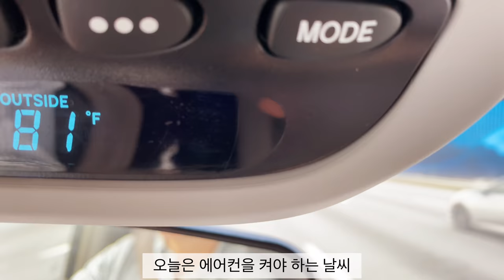애틀랜타 갱년기 일상 “봄이 왔어요” (이 원피스 어때요?..)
애틀랜타 브이로그
이제 정말 봄이된듯 해요
저번주랑은 완전히 달라진 거리모습
이곳은
낮에는 차에서 에어컨을 켜야 할 정도가
되었습니다
원피스는 아직 반품 고민중
(가격표 안떼고 입음 ㅎ)

Lodge 8 Inch Cast Iron Skillet $9.88

레이나맘